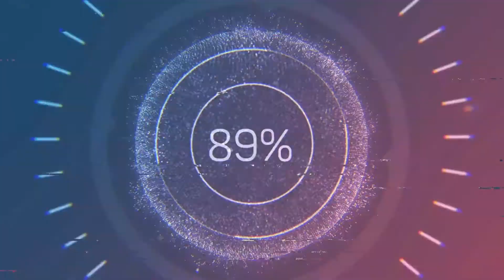Lorraine Ambulans scale 1/35 - ... in 3 minutes - model build #1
Hi Everyone !
I present You: Lorraine Ambulans scale 1/35 from RPM
This is my first training model build after returning to the hobby.
It's an old and cheap kit with low quality and many imperfections.
It was my "first time ever" with: airbrush painting, weathering, chipping, static grass sowing, etc.

Chris

Select Your favorite language.